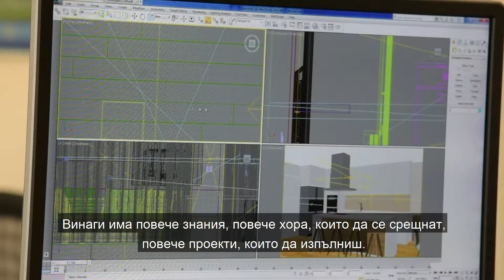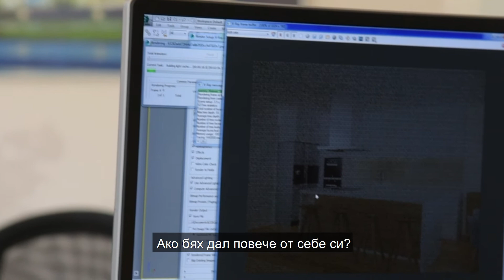Ивана Янкова - историята на един успешен магистър на НБУ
Да срещнеш любовта в НБУ!

„Нов български университет е знание, емоция, приятелство и вдъхновение.“ Така започва разказът за студентските си години в Нов български университет Ивана Янкова. Завършва бакалавърска програма „Интериорен дизайн“, а след това и магистратура „Пространствен дизайн“. Още в първите си дни като студент среща любовта на живота си. А днес е омъжена за него.

Работи като интериорен дизайнер, а опитът й с клиенти доказва колко важна е професионалната квалификация и дипломата. Ивана печели конкурси в страната и чужбина с интериорни проекти на обществени и жилищни сгради. От 2012 г. има собствена школа за изкуство и дизайн.

Спомня си безсънните нощи над книгите и проектите за Университета, но и подкрепата на нейните преподаватели и колеги. Казва, че това са едни от най-хубавите моменти в живота й. И е категорична, че е взела правилното решение – да инвестира в себе си.

Сега е моментът да инвестирате в себе си и вие – с магистърските програми на Нов български университет!

Излезте от рамката!

❗️Срокът за подаване на документи за есенния прием на 2020 г. е до 25 септември.